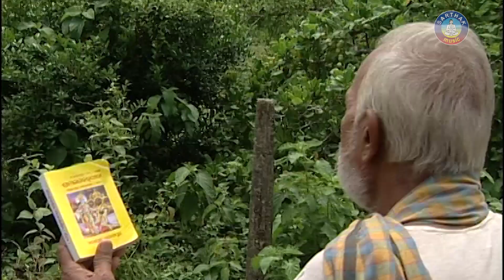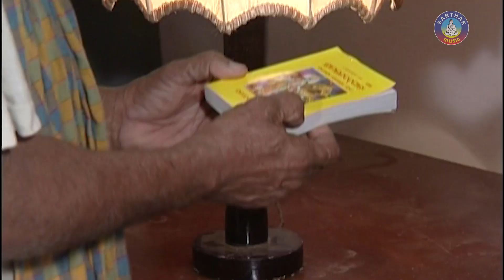TUME HIN MORA ତୁମେ ହିଁ ମୋର || Album- Tuma Paade Sarana || Sarata Nayak || Sarthak Music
Sarthak Music presents devotional video song TUME HIN MORA from the bhajan album Tuma Paade Sarana. This is the bhajan album of Sarata Nayak recorded in the year 2005. Sarata Nayak has acted in the video song.

 Song: Tume Hin Mora
 Album: Tuma Paade Sarana
 Singer: Sarata Nayak
 Video Artist: Sarata Nayak
 Music Director: Sarata Nayak
 Lyrics: Debidutta Mohanty
 Video Director: Sarat Nayak
 Producer: Sitaram Agrawal
 Music Label: Sarthak Music
 Year: 2005
SET CALLER TUNES: TUME HIN MORA